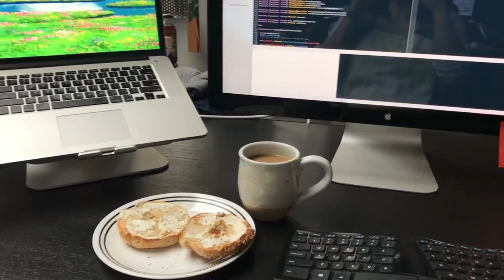Internship 2019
Please note that due to the vast number of applications we receive, it is increasingly difficult to personally contact all applicants. Therefore, if you do not hear back from us, please know that while you may not have been an exact fit for the position we are currently filling, we will keep your resume on file for future opportunities. Again, we sincerely thank you for your interest in employment.